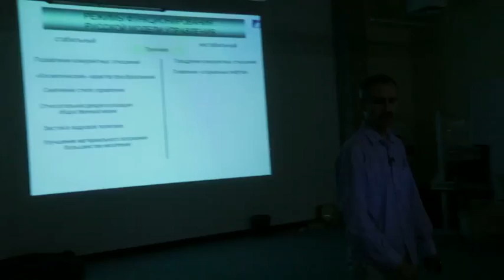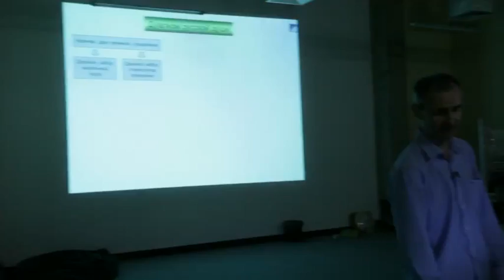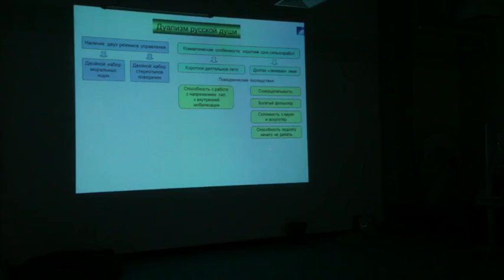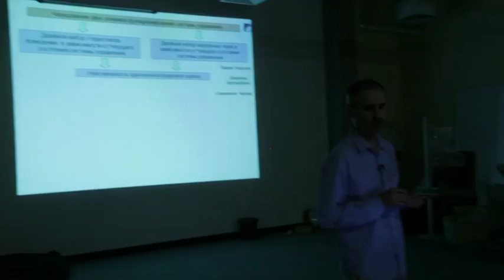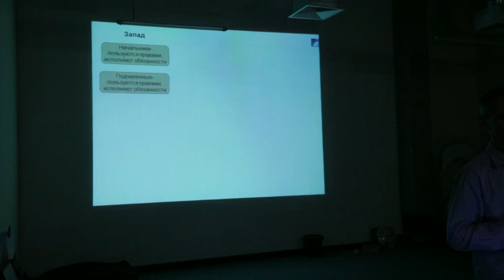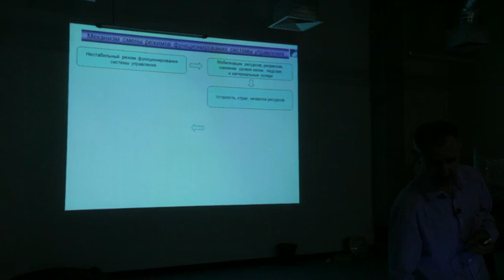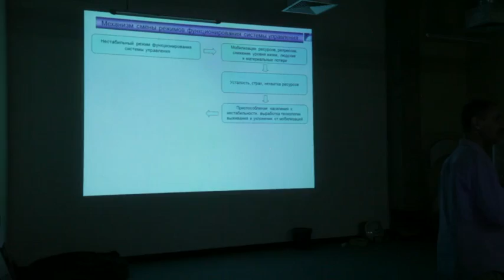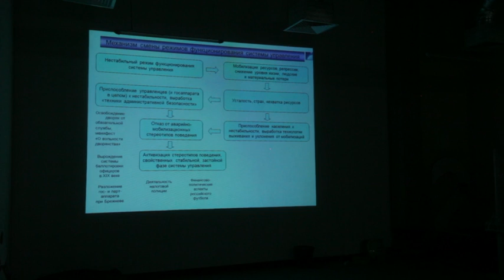Александр Прохоров о русской модели управления